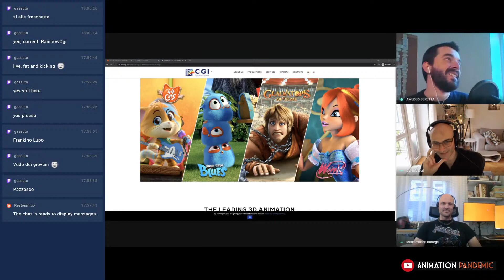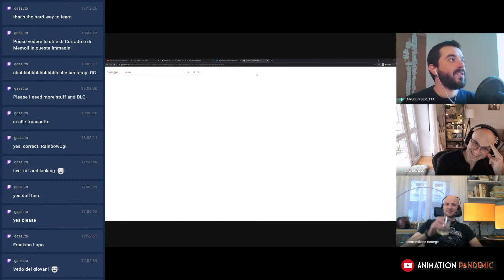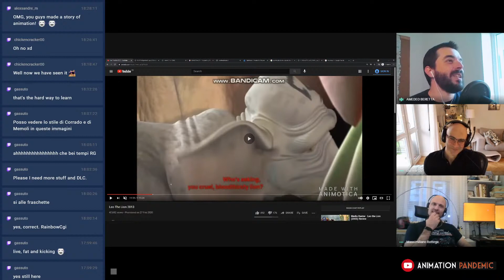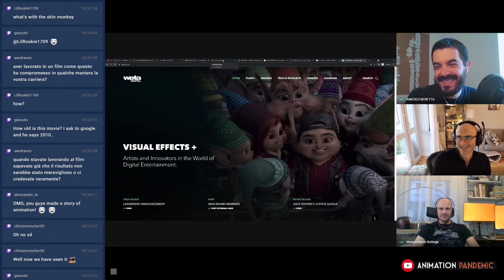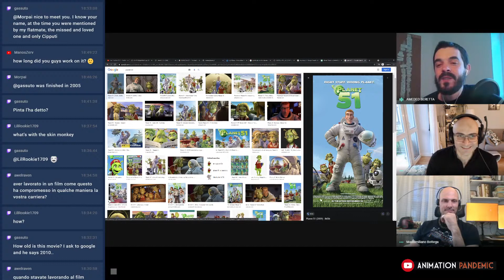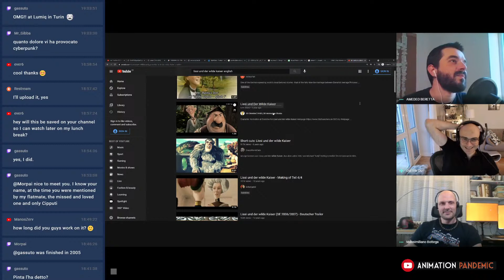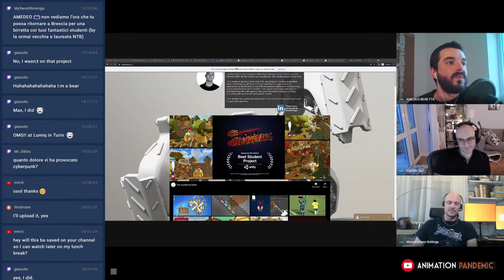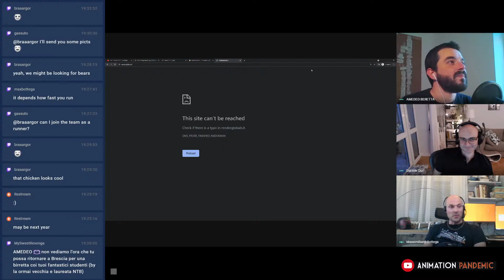Live #001 - We worked on the worst movie on Netflix, and we liked it!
Join me for an informal chat with Max Bottega, Lead Artist at Treehouse Ninjas, and Daniele Duri, principal animator at CD Projekt Red. Both just finished working on Cyberpunk 2077. We met many years ago on our first animation job "Leo the Lion", marked "the worst film of Netflix", and have kept in touch ever since, until one point we jokingly thought we could do some of our calls directly on Twitch! After seeing the video at @Saberspark, I could not resist. :)